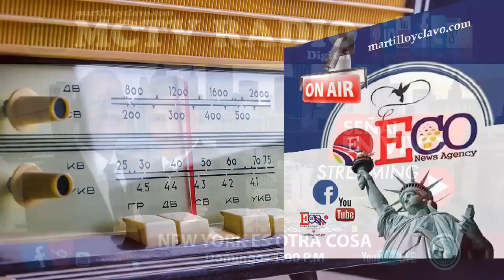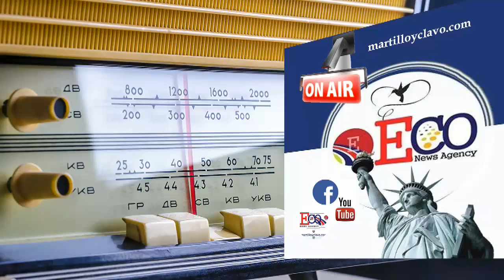EL MUNDO AL INSTANTE...JUEVES 28 DE MARZO 2019 CNEW YORK ES OTRA COSA